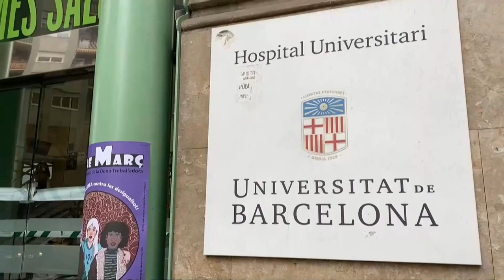Covid podría dejar hasta 3 millones de discapacitados sin olfato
La pérdida del olfato y el gusto fue uno de los síntomas característicos en las primeras olas de la covid, y aunque no era uno de sus efectos más graves, dos años después, un tercio de los afectados continúan con algún trastorno que, solo en España, podría dejar hasta 3 millones de discapacitados sensoriales.

El impacto de la pérdida del olfato (si es total se trata de anosmia, hiposmia si es parcial), y en menor medida del gusto (ageusia), "ha sido enorme", explica a EFE Joaquim Mullol, director de la Unidad de Rinología y Clínica del Olfato del Hospital Clínic de Barcelona, uno de los centros punteros en España de esta área.